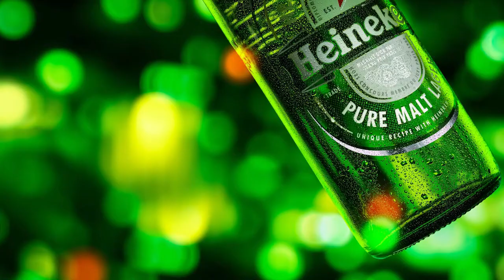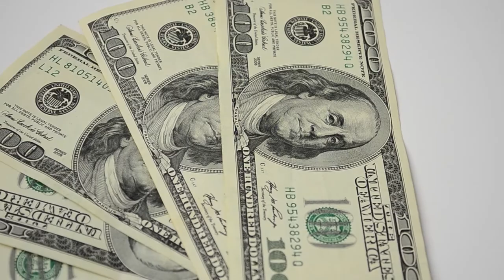Heineken beer- sneakers WOW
What can be common between a pair of shoes and a drink? a famous beer brand Heineken to make a unique model of sneakers! Let’s imagine what will happen if we combine your favorite drink and your favorite pair of sneakers? Right! You will get a favorite pair of shoes - beer- sneakers!